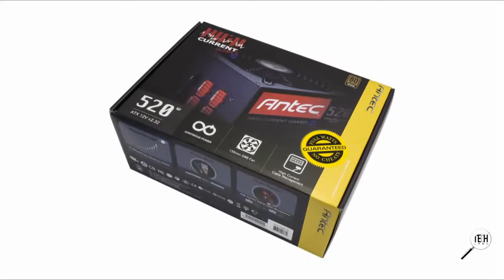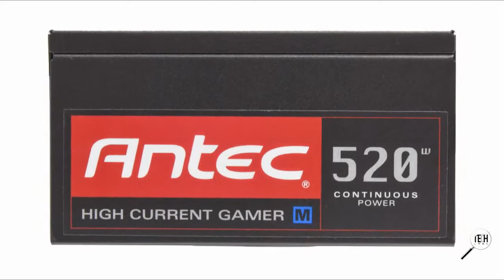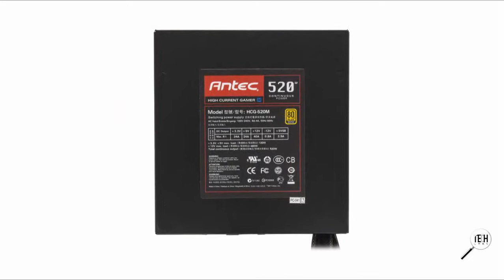Antec HCG 520M review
читайте статью "Antec HCG-520M: качественный, но недешевый источник питания"